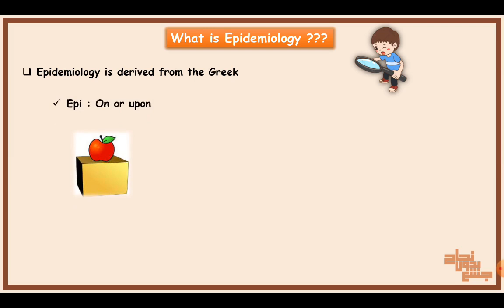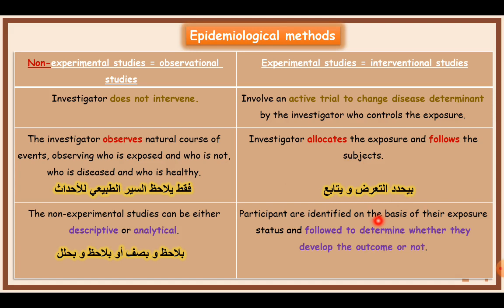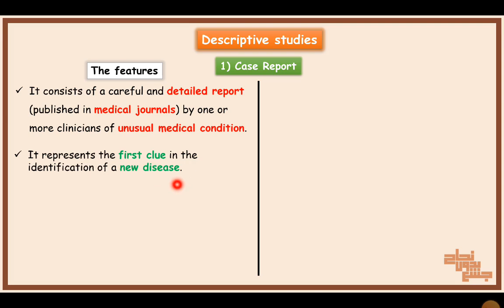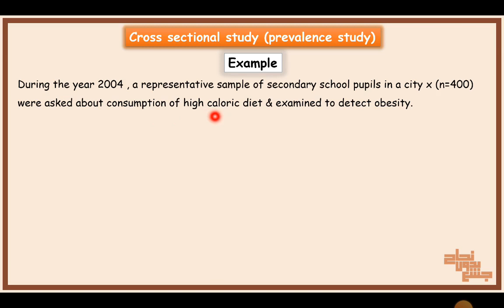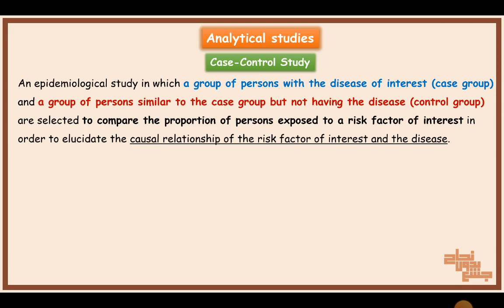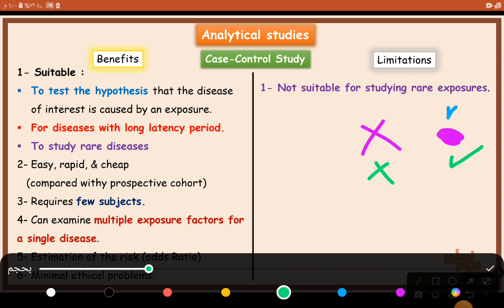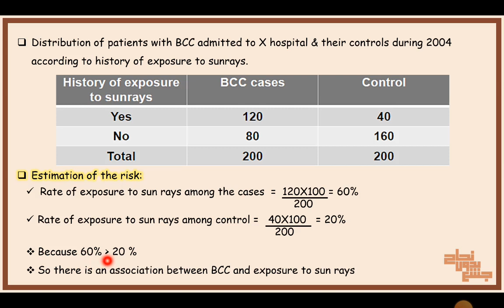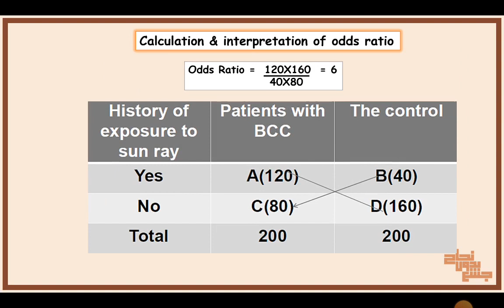L 3, Epidemiological studies, Community